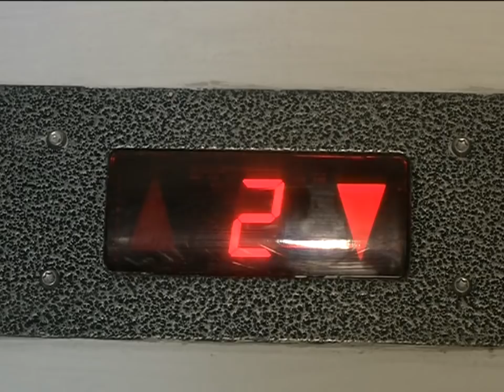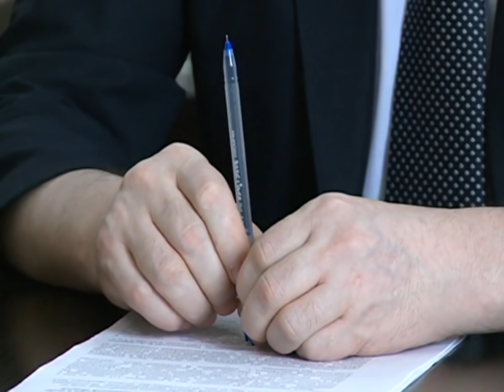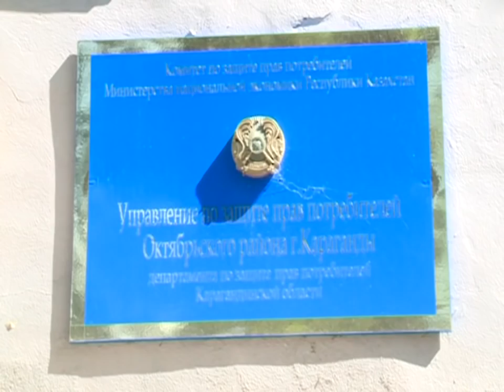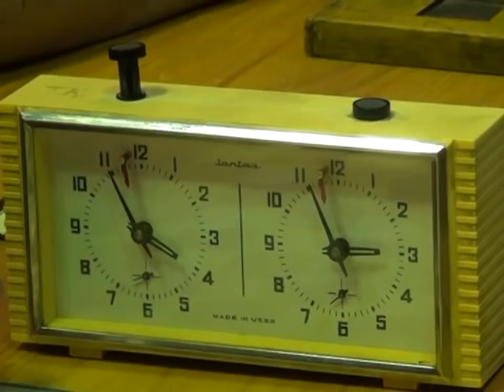08/07/2016 - Новости канала Первый Карагандинский